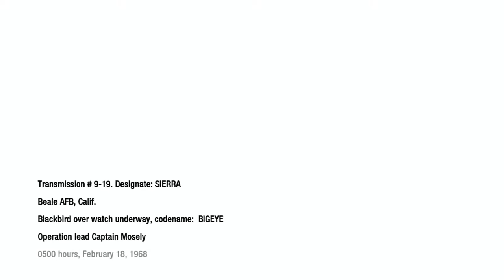Parte 11 - Call of Duty (CoD) Black Ops. Designate: SIERRA (Transmission #9-19)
Beale AFB, Calif # Blackbird over watch underway, codename: BIGEYE # Operation lead Captain Mosely
- Clear barracks and destroy com link
- Locate Kilo One
- Move squad east
- Get Kilo One to safety
- Regroup on the ridge
- Order the squad to eliminate the guards
- Clear barraks and destroy com link
- Command the squad to dig in to evade the patrol
- Command the squad to dig in to evade the convoy
- Keep squad off of the road to avoid being hit by vehicles
- Guide Kilo One to the insertion point